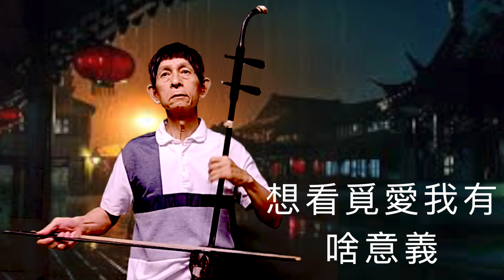「茫茫到深更」Ｇ調演奏，放慢速度以供二胡練習用，歡迎有興趣者多加試試。二胡演奏 陳亮君老師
笛子演奏 二胡演奏 教學  陳亮君老師 [高雄]
優質二胡笛簫代購：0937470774